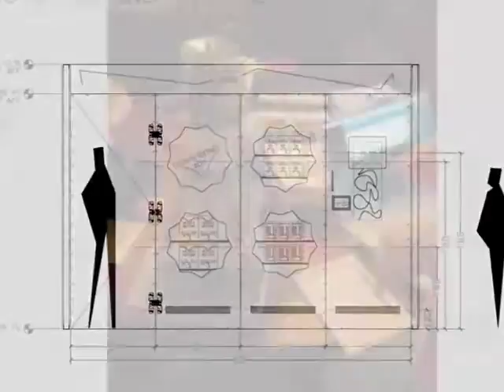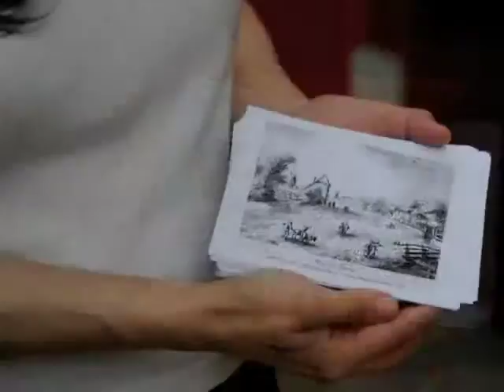Artists Meeting-Art Machine (AM-AM)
AM-AM (Artist Meeting-Art Machine) is a 12 foot long wall with several coin-operated dispensers offering artworks specially packaged for vending machines. As examples, original drawings created by Artist Meeting members will be offered via an automatic paper towel dispenser; packaged underwear with the Artist Meeting logo and contact information, artist CD's and DVDs offering works created by Artists Meeting members will be offered via drop-down dispensers. AM-AM will be created for installation at art fairs including Art Cologne, Art Basel Miami, Scope Art Fair and others.  All modules and artwork are shippable with installation on site.